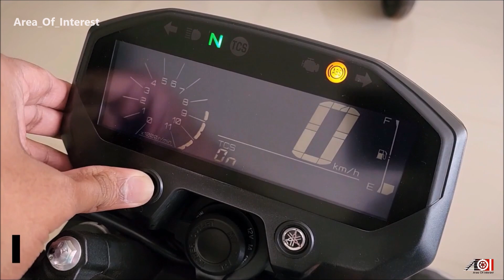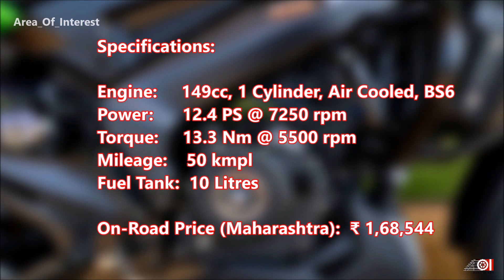New Yamaha FZ-X 150 BS6 ABS | On Road Price | Mileage | Features | Specs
2024 FZX 150 BS6 ABS orange colour
2024 Yamaha FZ X matt orange BS7
2024 Yamaha FZX 150cc ABS BS6.2 video is here. 2023 Yamaha FZ X 150 ABS is new model from Yamaha India and it sits above the 2023 Yamaha FZ and 2023 Yamaha FZS. Actually, 2023 FZX is based on the 2023 FZS; which means that FZX shares its mechanicals with FZS. Which includes the chassis, engine, wheels, brakes, gearbox, etc. Its just like old wine in new bottle ( New Bottle whose design is inspired by old bottles! ) New things include all the bodywork, instrument cluster, Bluetooth connectivity, headlights and tail lights, etc.  Yamaha used lots of metal parts like fenders, braces and that massive tank! (though its capacity is less than FZ!) So, its targeted at the 2023 FZ and 2023 FZS customers who wants something more unique and retro modern looking. 2023 Yamaha FZ-X price is higher than 2023 FZS. 2022 Yamaha FZX onroad price is mentioned in the video. 2023 Yamaha FZX mileage also mentioned in the video. 2023 Yamaha FZX matt orange colour featured in the video. Watch the video for more information about the New Yamaha FZX 2023 model matte orange.